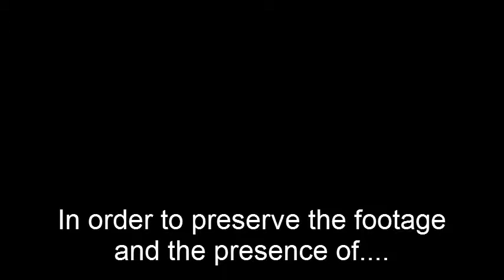Ghost Guys - How Do I Protect Myself While Ghost Hunting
The Crew explains how you can protect yourself when on an Investigation